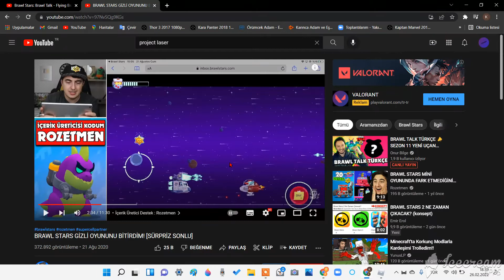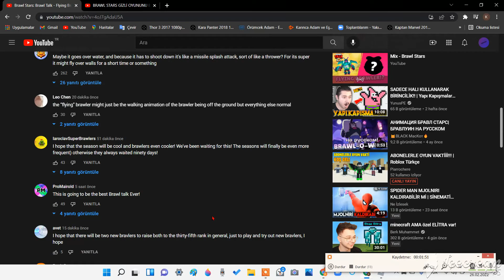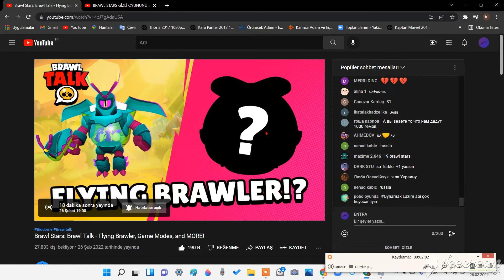ufo içinde tavuk